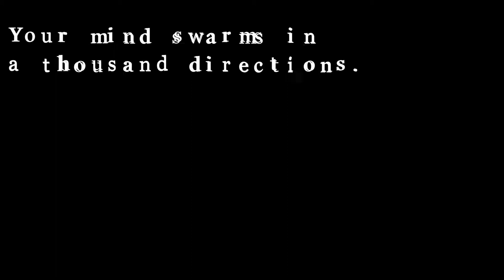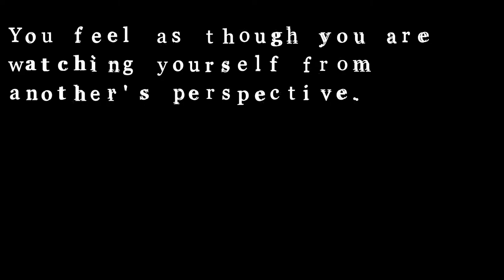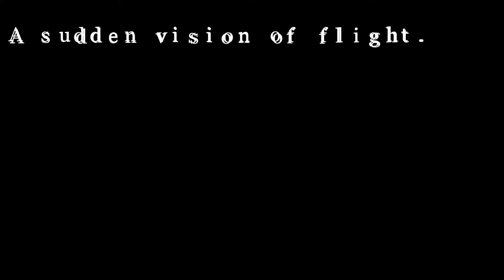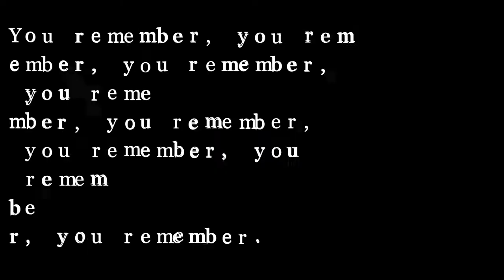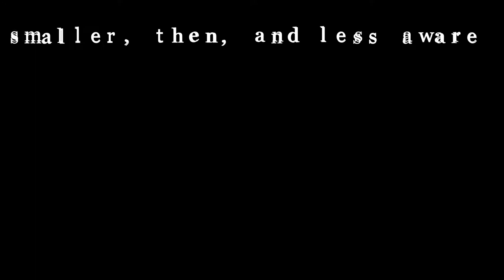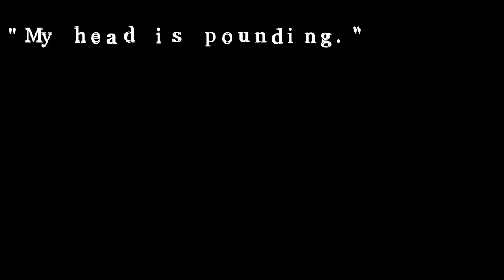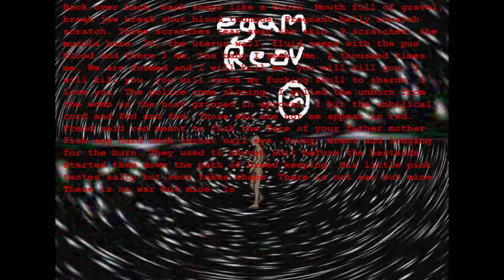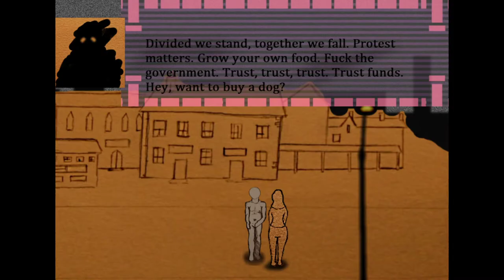Experiment 12 [1] Feeling Nauseous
Experiment 12 is a series of 12 games made in three day segments by 12 different developers. Each one could only look at the immediately previous game in the sequence when making their games.

I encourage you to play it for your yourself it you're interested—I imagine it's less satisfying watching a playthrough.

So far I'm really impressed. It's fun to see where the devs decided to keep elements or deviate, and it's interesting how some things have popped up in later games despite disappearing in the intermediate steps.